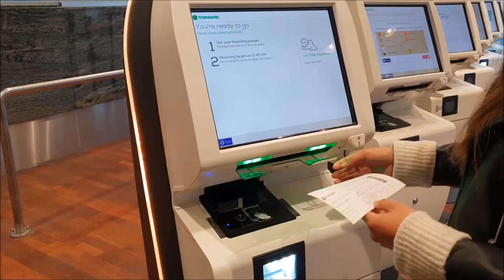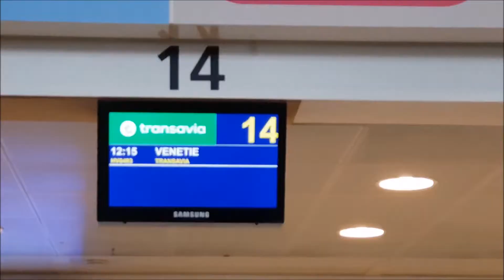Exploring Netherlands - Part 2 (Family Trip JalanCermat.com)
Family Europe Trip 11-26 Sep 2018 Part 6 Exploring Netherlands (Part 2)

Day 11: 21 Sep 2018
- Leaving Fletcher Hotel Doorwerth
- Going to Arnhem Centraal again
- Friday Praying
- Going to Amsterdam (Amsterdam Centraal, Dam Square, buying Patat met mayonaise, Canal street walking, etc.)
- Back to Den Haag staying at Pak Soepadi & Bu Ramini House, and meet with Tante Juliette.

Day 12: 22 Sep 2018
- Going to Rotterdam
- Visiting Euromast Tower
- Visiting Erasmus Bruge (Bridge)
- Cubus House
- Markthal Market
- Scheveningen Beach
- Enjoying seafood at Simonis aan zee Restaurant

Day 13: 23 Sep 2018
- Going to Venice (ITALY) from Rotterdam Airport with Transavia HV6493